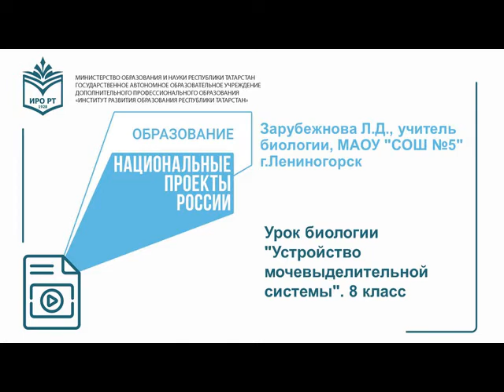Зарубежнова Урок биологии "Устройство мочевыделительной системы". 8 класс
Урок биологии "Устройство мочевыделительной системы". 8 класс